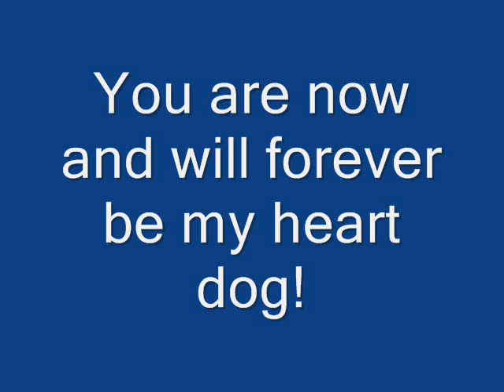Happy 3rd Birthday, Ricky!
Ricky turns 3 on Feb.15th! It's so hard to believe he is already three! Happy Birthday to the best dog ever!

The music is Stories from Emona I by Maya Filipic from her album Between Two Worlds